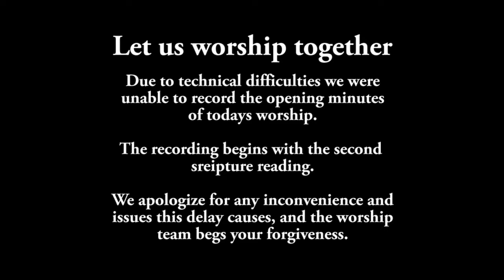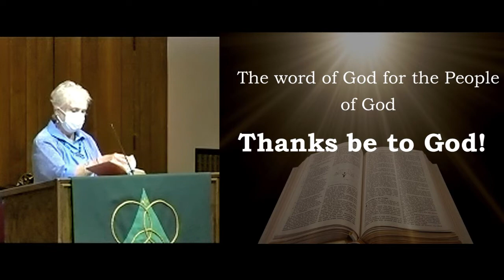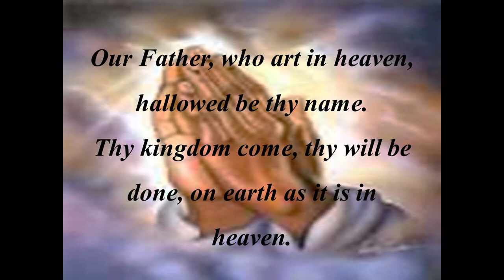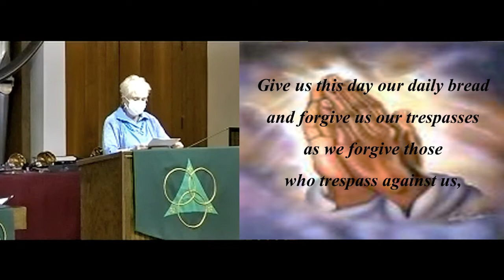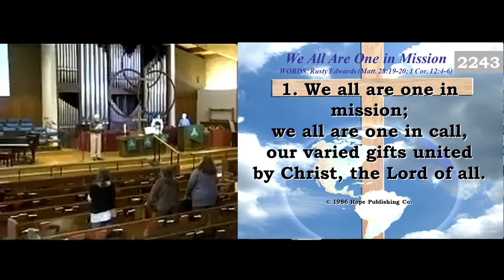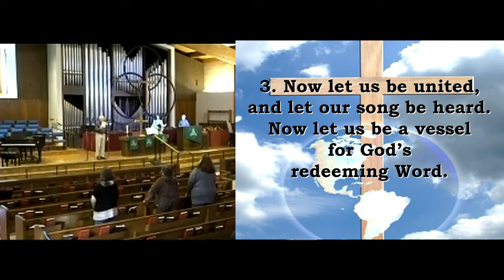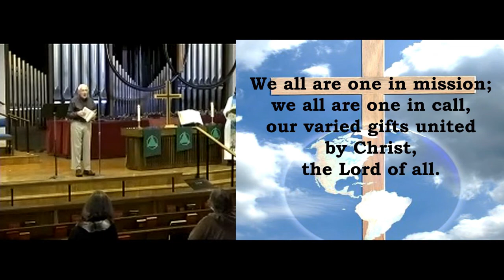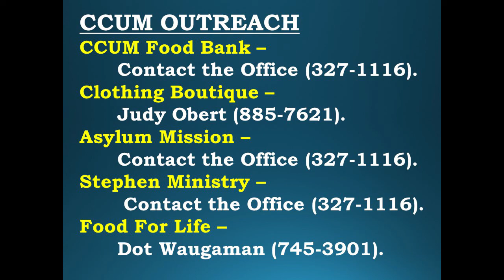January 16, 2022: Sunday worship “The Simple Gift”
Sunday worship “The Simple Gift,”  a service for the second Sunday of Epiphany. The sermon by Pastor Beth Rambikur deals with the concept of our gifts, and how we can give with them.  The Liturgist is Lynda Turrentine.  Organ and piano music for worship is offered by Janet Tolman, a vocal solo is offered by Tom Messmore, and the hymn leader is John Neve at Christ Church United Methodist, Tucson, Arizona. January 16, 2022.